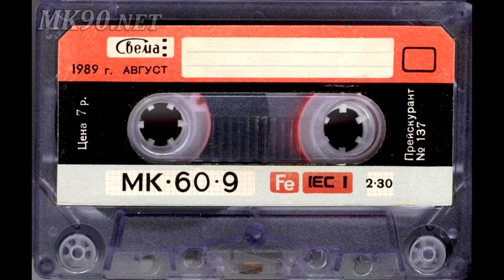Помогите опознать исполнителя.